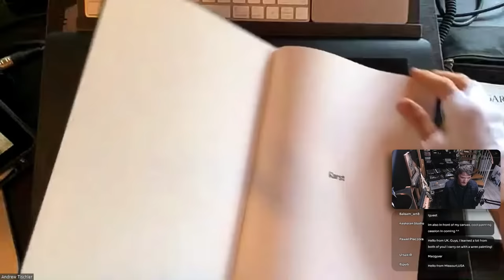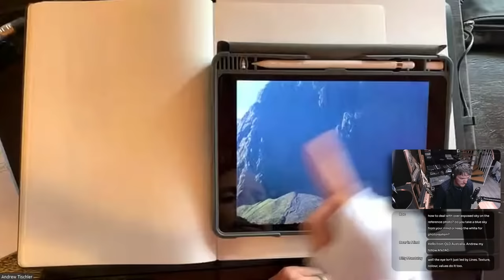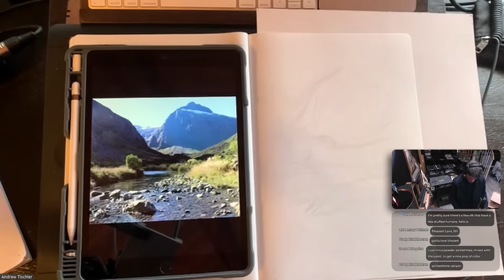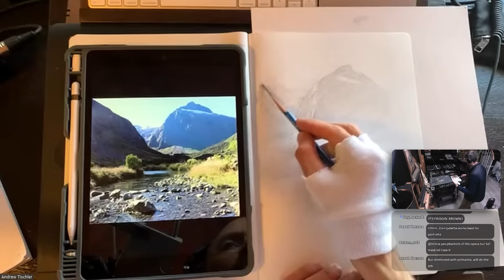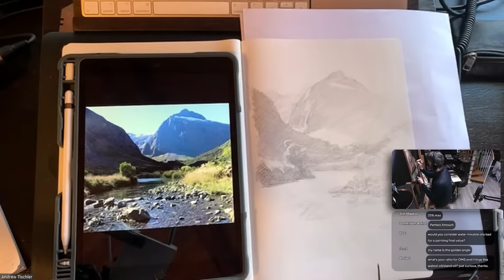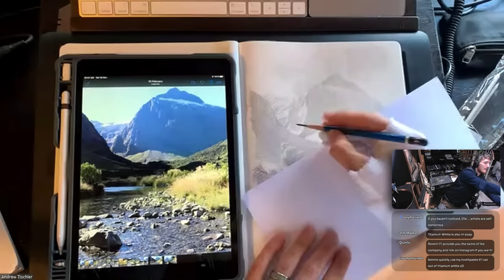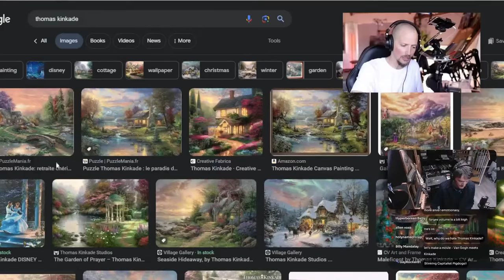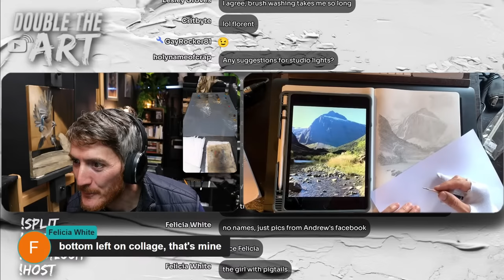How to Make EPIC Art w/ Andrew Tischler @AndrewTischlerArt - DOUBLE THE ART #3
Links

COMMANDS:
Use Commands to perform actions. Type ! without space before the trigger word to launch... it needs to be the start of the chat message.
List of commands (don't abuse them or spam or I'll turn them off):

!palette (switch to palette for 10s)

!talk

!zoom (zoom in for 10s)

!empty (empty screen for 10 s)

!screenshot (takes a screenshot and uploads in on the discord)

!emoji

Drawing
✓ Kneaded eraser
✓ Plumb line (DIY)
✓ Small mirror
✓ An old synthetic brush
✓ Masking tape
✓ Cutter
✓ Level ruler
Graphite
✓ Pencils 2H, HB and 2B
Charcoal
✓ If available: Nitram charcoals (H, HB and B)
✓ Square charcoals
Sanguine
Oil painting
Palette
Brushes
Medium
✓ Safflower oil
Surface
Others
✓ Palette
✓ Paper towels